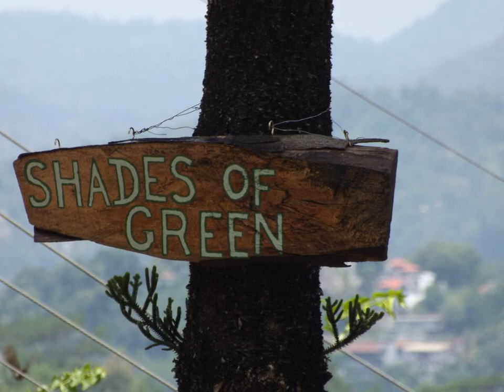Shades of Green Homestay - Kandy - Sri Lanka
Shades of Green Homestay hotel city: Kandy - Country: Sri Lanka

Address: 14/B/28/1, Upper Tank Road, Hantane Housing Scheme; zip code: 20000

Situated in Kandy in the Kandy District Region, 600 metres from Bogambara Stadium, Shades of Green Homestay features a sun terrace and views of the mountain. Free WiFi is offered throughout the property and free private parking is available on site.

 -- Das Shades of Green Homestay begrüßt Sie in Kandy in der Region Kandy, 600 m vom Stadion Bogambara entfernt, mit einer Sonnenterrasse und Aussicht auf die Berge.

 -- Shades of Green Homestay民宿坐落在康提地区（Kandy District Region）的康提市（Kandy ），距离Bogambara Stadium体育场有600米，设有一个阳光露台，并享有山景。民宿也提供覆盖各处的免费WiFi和免费内部私人停车场。  部分客房设有休息区。部分客房亦可享有湖泊或花园的景致。  Shades of Green Homestay民宿距离Lakeside Adventist Hospital医院有1公里，距离康提市购物中心（Kandy...